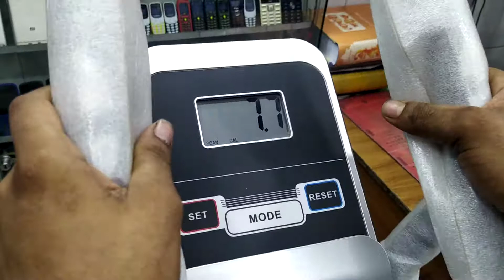Magnetic exercise bike.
Now discount price:-22000taka...